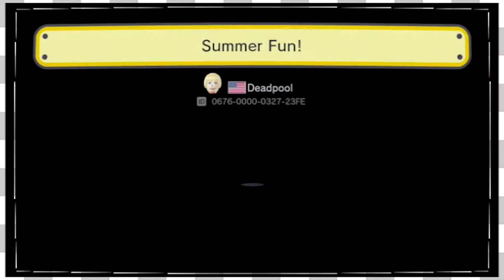Mario Maker Viewer Levels | Technical Difficulties -EP297-